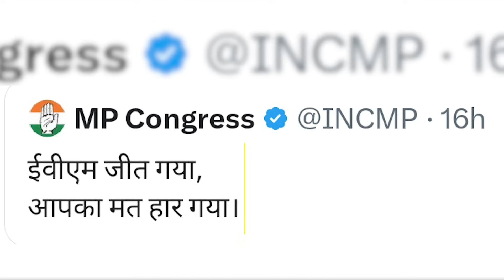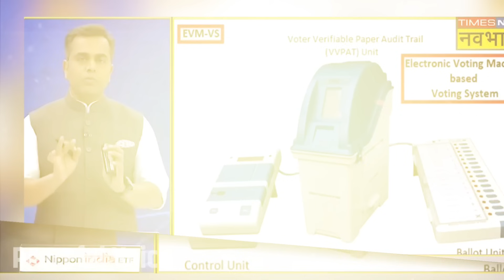Sushant Sinha Funny Trolled On Evm Matching Hacks | Godi Media insulting moments